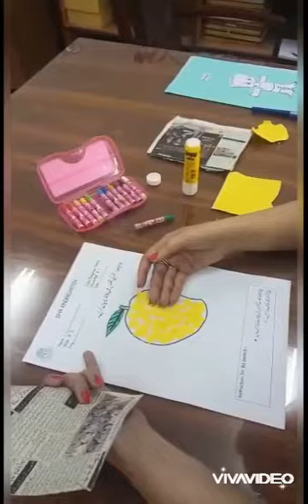Week 2 13 17 April 2020 Playgroup Urdu Lesson 1